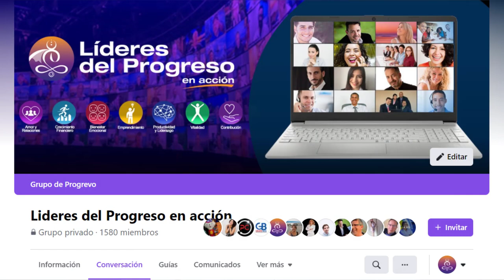DISEÑA LA VIDA DE TU SUEÑOS📐📏 liberándote de las creencias limitantes con ZULET RAMIREZ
🤔🙏¿Cómo sería tu vida si nada te detuviera? Cuando aprendes a identificar las creencias que te limitan inmediatamente conseguirás y experimentarás una confianza absoluta que te direccionarán hacía donde lo desees.🥰

🤓 En este interesante episodio de tu programa Progresando Ando Alfredo De Vanna estará conversando con una invitada muy especial, Zulet Ramirez quién es Facilitadora de Procesos de PNL, Especialista en Reprogramación de Patrones Conductuales y en 🧠Bioneuroemoción, Master en Reconexión Cuántica y muchas más, Zulet nos explicará cómo liberarnos e identificar las creencias limitantes que tenemos en nuestro subconsciente y reclamar lo que es legítimamente nuestro para así recuperar nuestro poder y experimentar una confianza absoluta. 🤗

⚠️De este episodio obtendrás: Una mini guía de como liberarte de tus creencias limitantes.

Minuto a Minuto:

Minuto: 06:10 - Trabajar las creencias que tenemos, es la semilla para alcanzar la vida que tanto deseas…
Minuto: 12:58 - ¿Qué son las creencias limitantes?
Minuto: 20:36 - Las creencias limitantes te estancan completamente…
Minuto: 24:03 - “Creencias colectivas”
Minuto: 28:41 - ¿Cómo podemos identificar que nos están afectando las creencias limitantes?
Minuto: 40:01 - ¿Cómo empezar a trabajar nuestras creencias limitantes para diseñar la vida de nuestros sueños?
Minuto: 46:06 - El miedo al rechazo es lo más egoísta que existe…
Minuto: 54:18 - ¿Con qué podemos trabajar las creencias limitantes?
Minuto: 56:51 - ¿Quién no ha escuchado o dicho: “Ay es que yo soy así”?
Minuto: 59:03 - Interesante pregunta del público para la invitada con la que podrías identificarte…